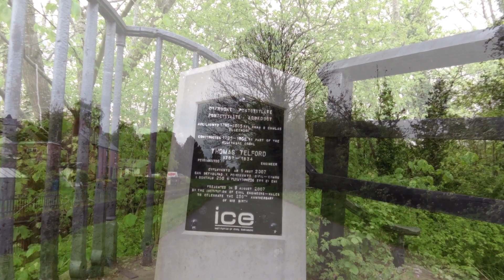Cycle from Lady Margaret's Park Club site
Jonathan Manning cycles on the towpath beside the Llangollen Canal to the World Heritage Site of Pontcysyllte Aqueduct from Lady Margaret's Park Club in north Wales.
For full directions and a map see the June 2019 digital edition of the Club Magazine App (available via Google Play or App Store) or download a gpx file of the route via our Strava